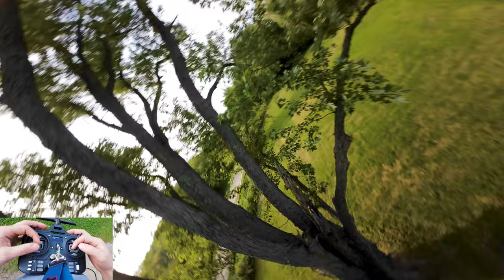When your parents are gone and your in town